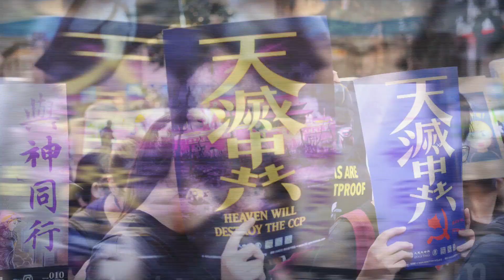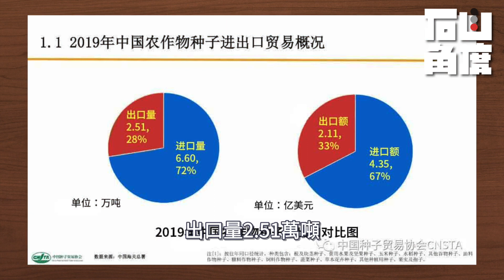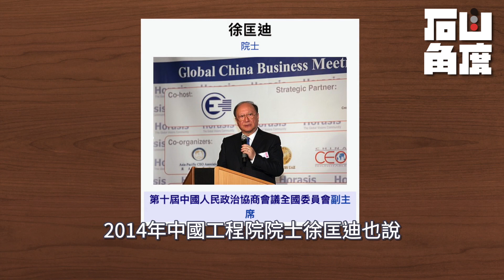習近平談「種子危機」。農業種子，涉及國家安定甚至整個種族存亡。【石山角度】(有冇搞錯國語)| 2021.3.13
00:00​​​​​​​​​​​​    這已經成了中國農業的一個大問題和大困境
05:25​​​​​​​​​​​    「豬晶片」
09:20​   中國是人均耕地面積較少的國家
15:00​​​   中國培育不出好種子的5個原因

【石山角度】有任何視頻更新消息，都將在第一時間提供給您！

2020年，中國從外國進口了創紀錄的糧食，說明中國自產的糧食，已經無法滿足中國本身的需要。當然這是一個必然趨勢，中國是人均耕地面積較少的國家，雖然國土面積很大，但三分之二是高山、荒漠、高原，適耕範圍大概只有國土面積的三分之一。因此，中國需要高的單產量，來維持本土糧食供應。以前，中國的農村主要依靠家庭農場的精耕細作，需要大量勞動力的投入。但大家都知道現在工業化轉型，尤其在東部和中部地區轉型之後，勞動力也轉進到城鎮工業地帶，農村勞動力缺乏，一些老人、孩子和婦女在農村繼續種地，精耕細作的這種方式已經無法維持。

發佈日期：2021年3月11日
主播：石山
編輯：Qiana
編輯督導：Ingrid
攝錄：Jack